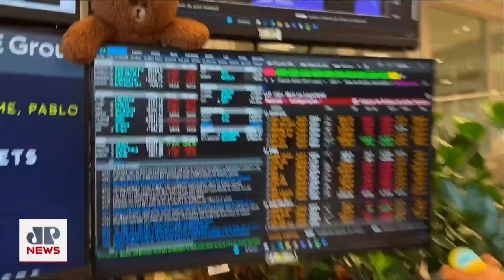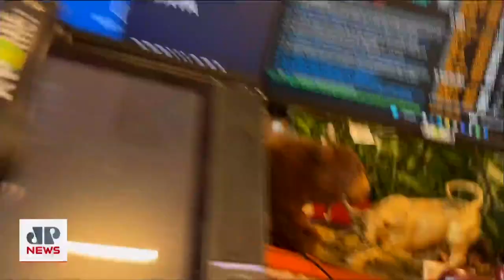China pesa no humor do mercado | MINUTO TOURO DE OURO - 09/05/2023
O Ibovespa começa o agito na terça-feira (09) bem cedo. Os dados mistos da balança comercial da China abrem o dia. Logo mais, o Comitê de Política Monetária (Copom) divulga a ata da reunião da semana passada. Assista ao Jornal da Manhã completo